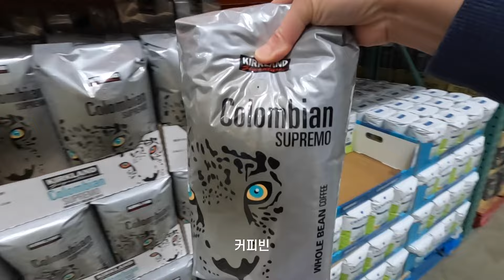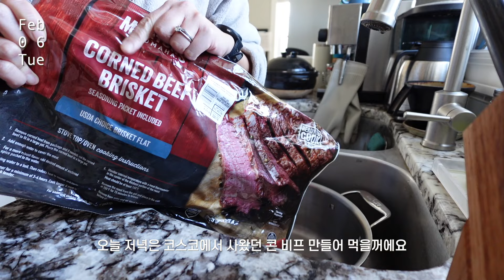🇺🇸 미국일상 브이로그 || 코스코에서 장봐서 열심히 집밥 만들어 먹기 🍽️, 겨울 러닝 옷차림, 생리기간중 러닝 🏃🏻‍♀️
📌 아마존 추천제품 (아마존에서 구입한 물품중 추천하고 싶은 제품들)

🧡내가 좋아하고 구매한 것들을 모아놓은 곳 LTK shop (옷, 잡화, 쥬얼리 러닝제품 등등등)

﹩ 아마존과 LTK 추천인 링크를 통해서 구매시 저에게 소정의 수수료가 지급 됩니다.

🎼Music